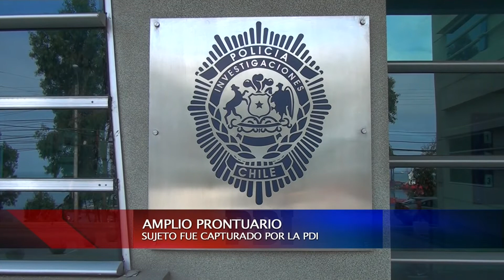14 NOV 2013 PDI ACLARA ROBOS EN BELLAMAR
La Policía de Investigaciones de San Antonio estas últimas horas capturó a un sujeto con amplio prontuario policial que es el autor confeso de diversos robos en restoranes de la Caleta pintor pacheco Altamirano, por lo cual el sujeto con domicilio en Melipilla fue puesto a disposición del tribunal de garantía de la ciudad puerto.